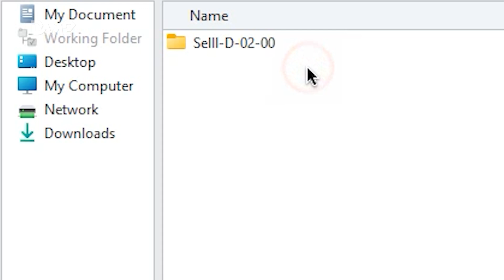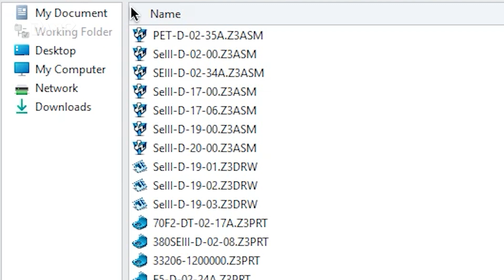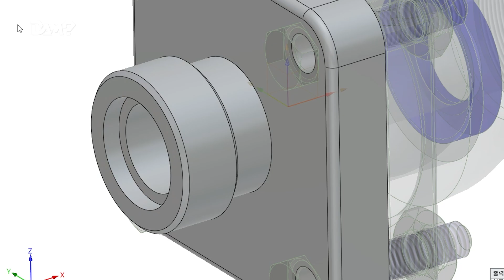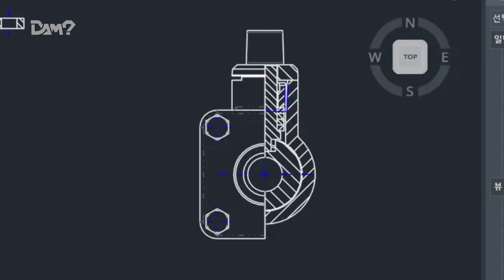ZW3D 2026 출시, 신기능은 물론 프로모션 정보까지 전부 다 알려드립니다!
00:00 인트로
00:15 ZW3D 2026 프로모션
00:37 신기능1 압축파일 열기
01:03 신기능2 나사산 생성
01:31 신기능3 구속 편의성 개선
01:56 신기능4 배치 단순화
02:20 핵심 신기능 3D-2D 연동
03:05 아웃트로

기계 업계 종사자라면 들어볼 수 밖에 없지만 어디에서도 알려주지 않던 내용들..